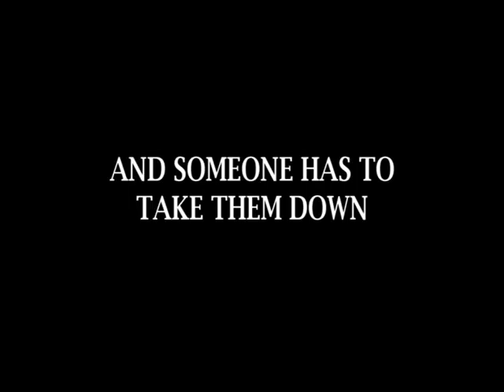Cpt. Awesome and Johnnyboy TRAILER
Antagligen Gotlands häftigaste pyroteknikövning.
Det här är en trailer till filmen som vi hoppas är klara i vår.